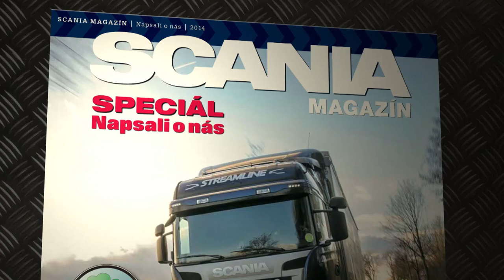Scania G410 Streamline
Netradiční představení Scanie G410 a konceptu Streamline.